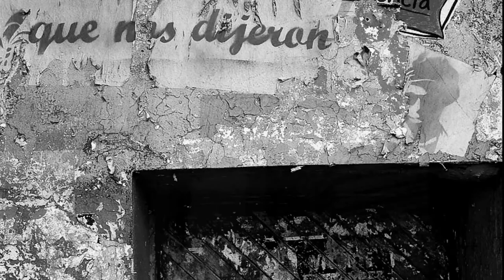Sir Michael Tippett - Piano Sonata No.1 (II)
This is wonderful early Tippett. Composed in 1938 (Tippett was 33 years old), I adore this piece - of which more from this sonata in due course. I wanted to start off with this hauntingly beautiful second movement.

Joan Whittemore of AllMusic writes (of the entire Sonata):

Tippett originally intended the first movement of Piano Sonata No. 1 as a set of variations on an original theme. He completed the sonata in 1938, published it in 1942. The original name was Fantasy Sonata since it departed from the usual four movement classical sonata form with a set of variations as the first movement, followed by a slow movement, a sonata-allegro, and lastly a rondo-finale. In 1954 Tippett re-designated the work as a sonata for the second edition because it adhered more closely to this form than to that of a fantasy. The first movement, a set of variations, contains a theme that is in two parts. Each has a variation that is repeated at a quicker tempo that is followed by a slow variation, a scherzo, a cadenza variation, and finally a restatement of theme. Each ventures from a romantic style, to counterpoint, to keyboard music of the Elizabethan era, Scottish folk music, and even Indonesian folk idiom.

"Ca' the yowes" serves as the subject of a two part invention in the slow movement [featured here]. The motif appears three times with the intervening invention separating the statements.

The third movement, a scherzo serves as the focal point of energy in its sonata-allegro containing six themes. Combining a scherzo and sonata form proved nearly impossible to integrate successfully. While there is not enough time to provide the variety of rhythmic pace, the energy and vitality of the scherzo more than make up for it.

Rondo-finale combines the sonata-rondo form with a development section similar to a concerto. Surprisingly, the recapitulation does not begin in the tonic G, but in E flat. Integrating jazz-like rhythms and European harmonies is the most striking characteristic of the finale.

Images

I shot these images in Denver USA, Mexico, Spain, Italy and England.

Piano: Paul Crossley (in the presence of the composer)
Label: CRD